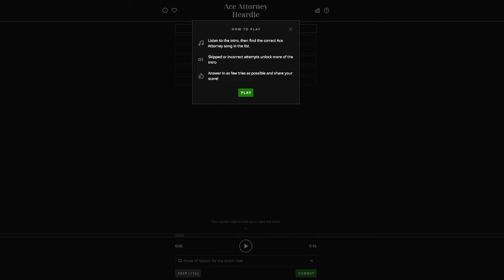Easiest Ace Attorney Music Challenge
Found this website called Heardle. Let's see how it goes.